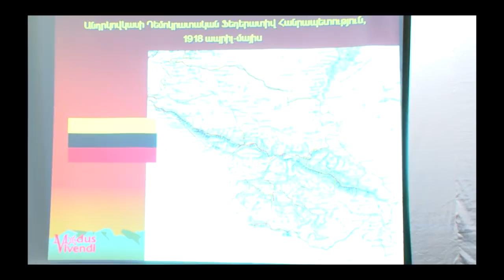«Արցախի դե յուրե միացումը Հայաստանի Հանրապետությանը. իրավաքաղաքական մեխանիզմներ» Արա Պապյան